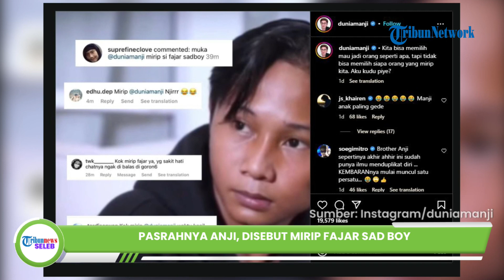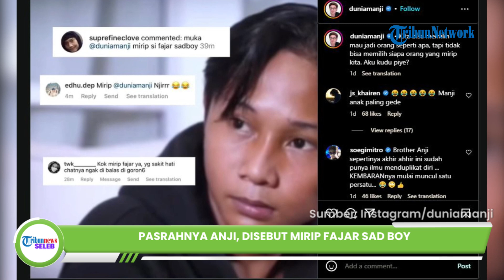Disebut Netizen Mirip Fajar Sad Boy, Begini Tanggapan Pasrah Eks Vokalis Drive, Anji: Aku Kudu Piye?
TRIBUN-VIDEO.COM - Fajar Sadboy tengah menikmati ketenaran berkat patah hati ditinggal sang pujaan hati.

Wajahnya kini wara-wiri menghiasi sejumlah program televisi hingga YouTube artis.

Kemunculan Fajar Sad Boy terasa tak asing bagi sebagian netter.

Belakangan terkuak kalau ia mirip dengan Anji.

Bagaimana reaksi sang musisi saat wajahnya disebut mirip Fajar Sad Boy?

Anji pun bereaksi disebut-sebut mirip dengan Fajar Sadboy, dilansir dari akun Instagram pribadinya pada Selasa (27/12/2022).

Anji memperlihatkan foto Fajar Sad Boy yang disebut netizen mirip dengannya.

Bahkan mantan vokalis Drive itu ikut menyertakan beberapa komentar dari sejumlah netizen yang menyebutnya mirip dengan Fajar Sad Boy.

Meskipun demikian, Anji Manji tampak pasrah dengan komentar dari sejumlah netizen yang menyebutnya mirip dengan Fajar Sad Boy.

Sejumlah netizen yang mengetahui hal tersebut sontak ramai memberikan komentar.

Tak sedikit warganet yang baru ikut menyadari bahwa wajah Anji benar-benar mirip Fajar.

Bahkan sejumlah rekan artis ikut memberikan komentar konyol.

Seperti diketahui, viral video di TikTok seorang pemuda bernama Fajar yang mengalami putus cinta.

Ternyata hidupnya sudah selalu menderita karena cinta.

Dirinya selalu tampil sebagai pria yang tersakiti oleh seorang wanita yang tak pernah membalas cintanya.

Pemuda yang menjadi terkenal dengan nama Fajar Sadboy ini mendadak menjadi sorotan netizen.

Bahkan dia diundang menjadi bintang tamu dalam beberapa program televisi dan podcast para artis.

Dari sinilah terkuak siapa sebenarnya sosok Fajar Sad Boy dan bagaimana perjalanan hidupnya.

Hal yang paling mendominasi dari kisah-kisah hidup Fajar Sad Boy ialah soal asmara.

Artikel ini telah tayang di TribunStyle.com dengan judul Pasrahnya Anji, Disebut Mirip Fajar Sadboy, Intip Foto Keduanya saat Disandingkan: Tidak Bisa Milih,

Editor: Febriana Nur Insani

Host: Dhanti Wahyu
Video Production: Reza Nova Erfiansyah